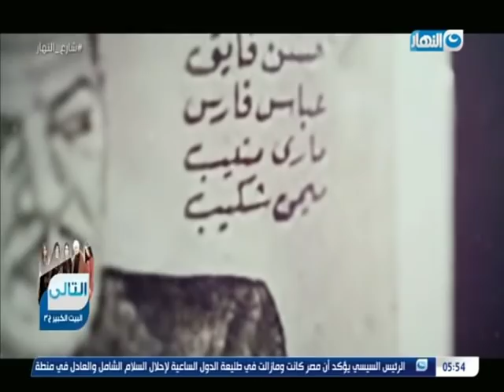شارع النهار| في أول ظهور لها.. جينا نجيب الريحاني ودموع الإشتياق لوالدها